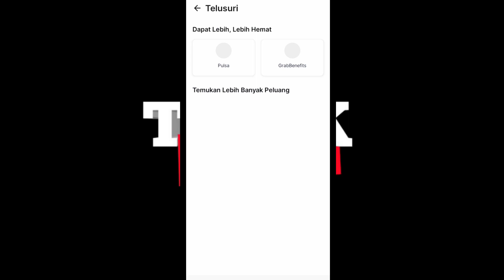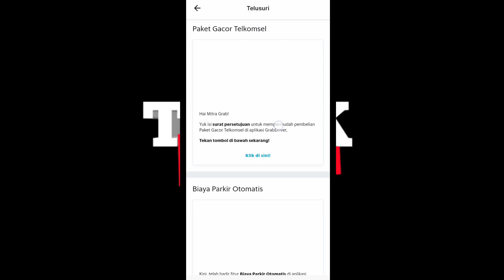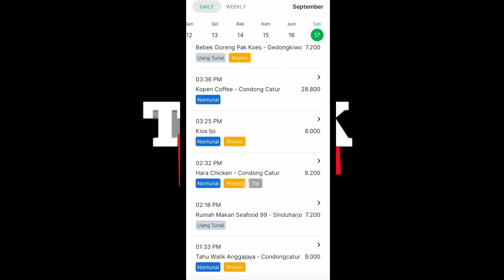Grab Driver || Hal-hal Penyebab Akun Anyeb